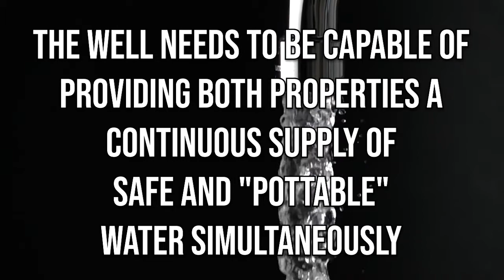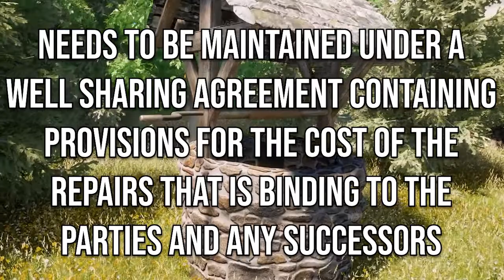Can You Get A VA Loan With A Shared Well?